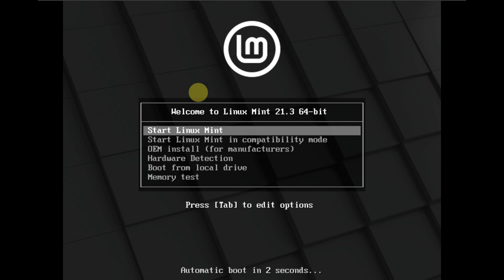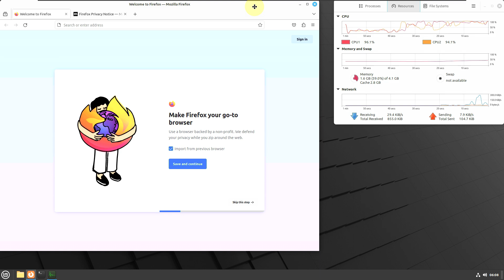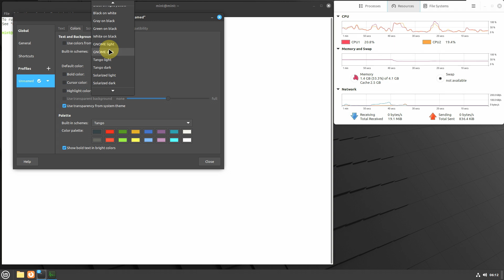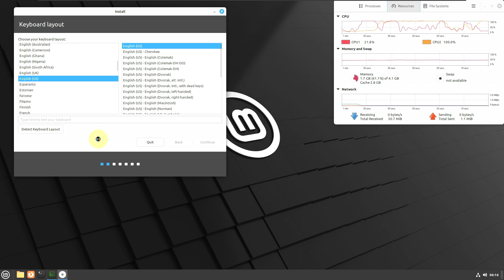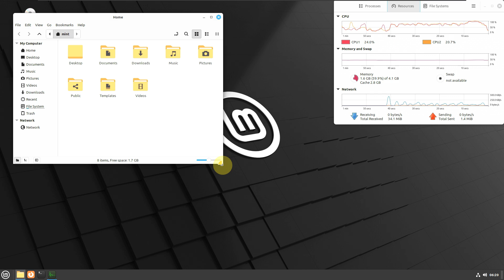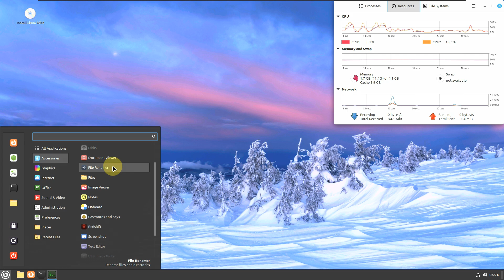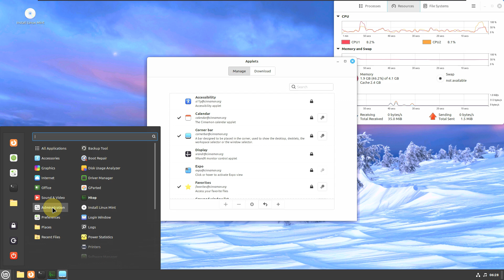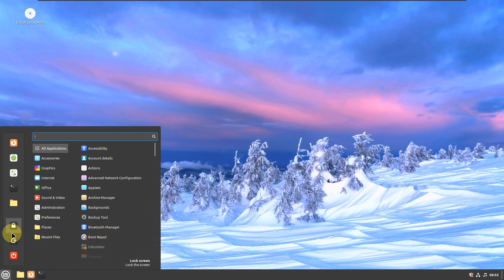Not Happy With the Windows 11? You Can Change to Linux Mint 21.3 Cinnamon “Virginia”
In This Video We Are Looking At Linux Mint 21.3 Cinnamon (Beta) “Virginia”

This release introduces an experimental Wayland session for the Cinnamon edition.

Linux Mint 21.3 is codenamed “Virginia” and it’s planned for release on Christmas 2023.

Cinnamon 6.0 desktop environment release with initial Wayland support.

“Cinnamon on Wayland” session that you will be able to enable from the login screen after logging out of the default session, which is still using Xorg Server.

Todays Video - Linux Mint 21.3 Cinnamon (Beta)!